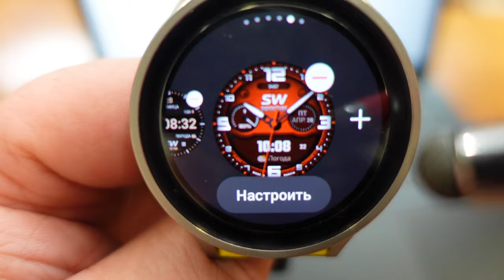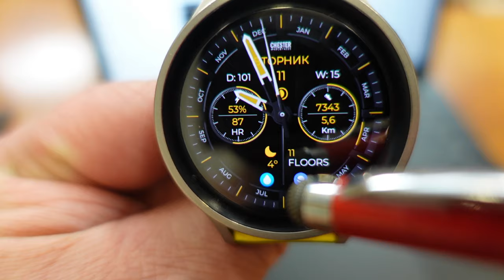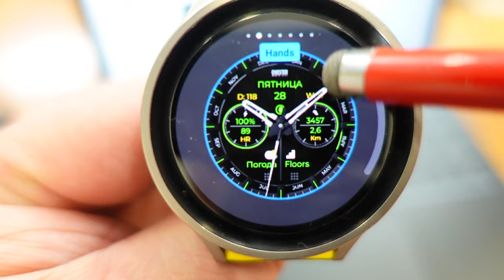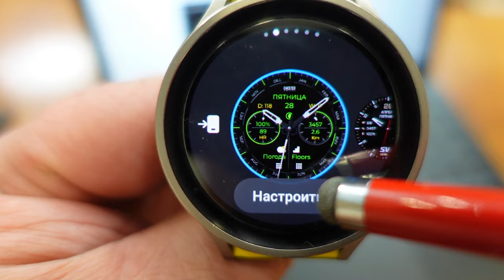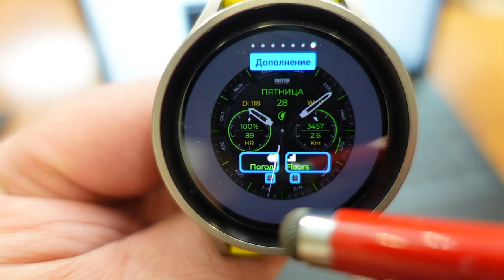Крутая классика от CHESTER - PROMO CODES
Chester Modern
➡️Google Play: